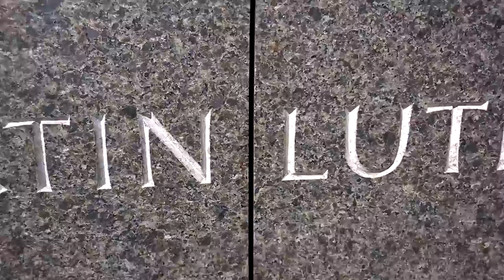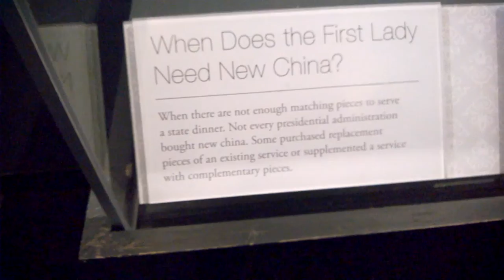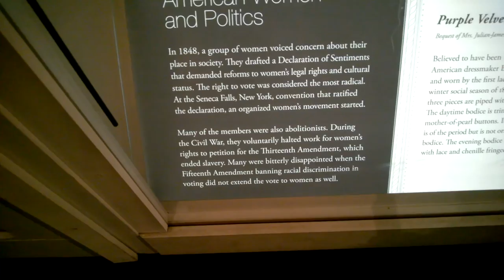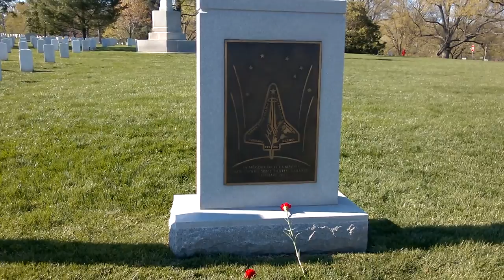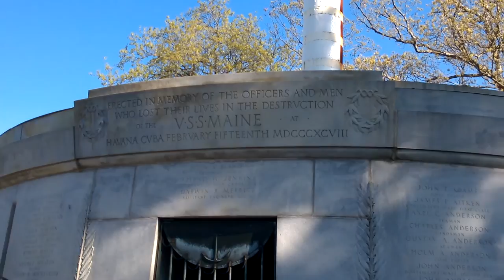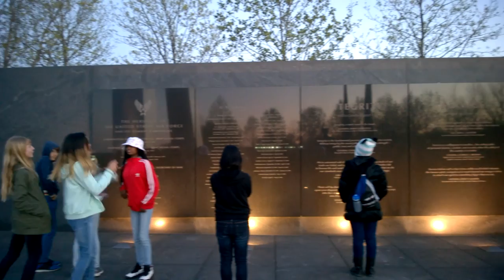Visiting tons of monuments in DC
Here you can follow my vlogs, how-to's, tech stuff and more!

We the White House and alot happened today, Philly tomorrow!